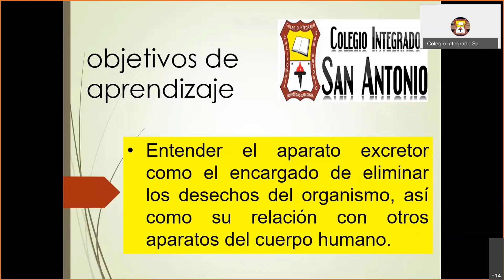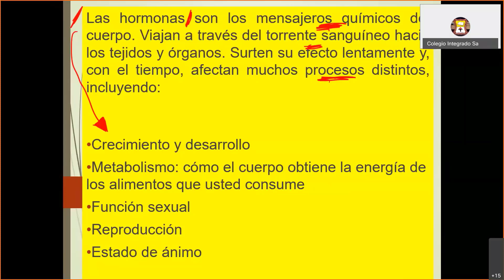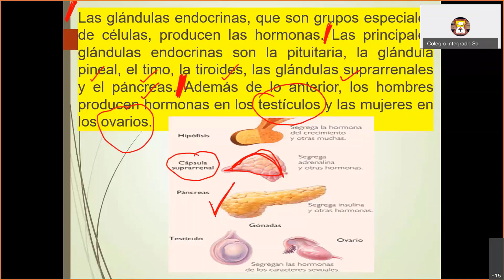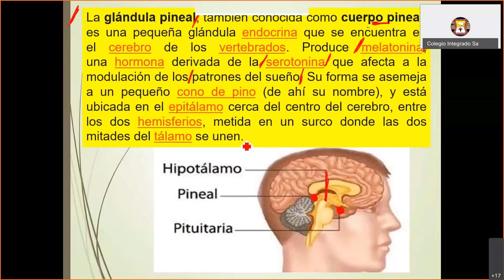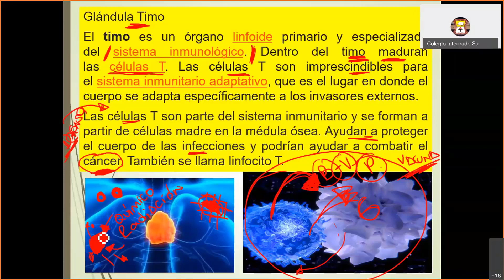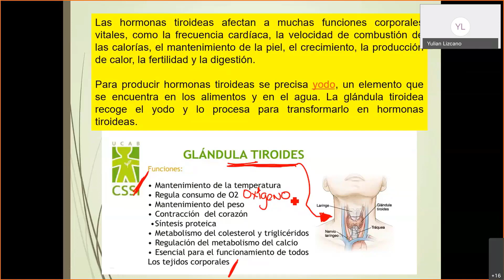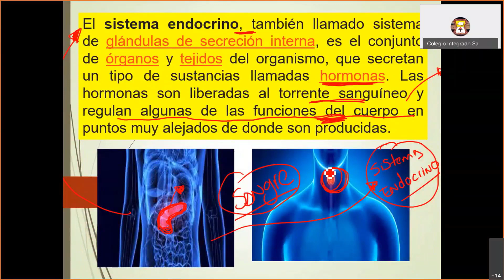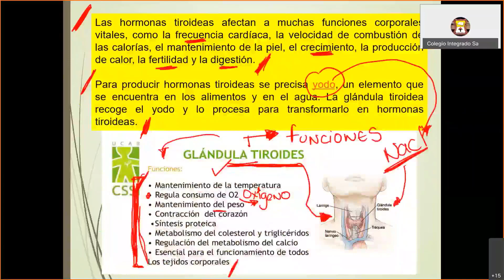Clase Ciencias Naturales 7° - Introducción al Sistema Endocrino - Septiembre 16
Ciencias Naturales 7° - Docente Javier Sanabria